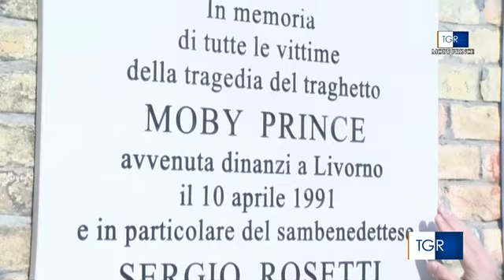RAI3 TGR VENETO - Moby Prince: una tragedia da ricordare che colpì anche il Veneto - (09-04-2021)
Trent'anni fa lo scontro del traghetto con una petroliera a Livorno: 140 le vittime.

Fonte: RAI